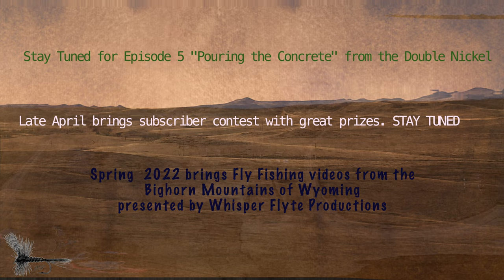Double Nickel Episode 4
SHERIDAN COUNTY WYOMING